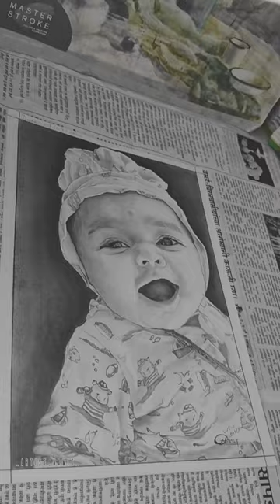Baby new Drawing 🤩